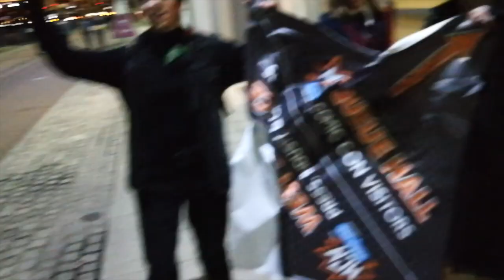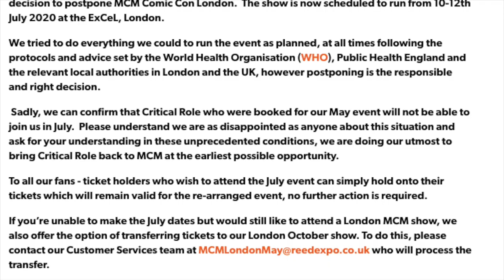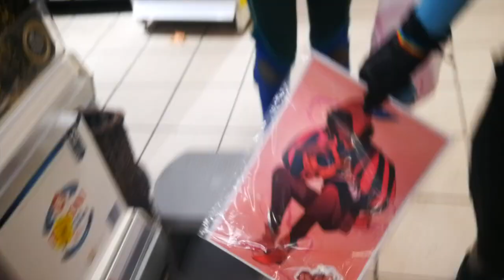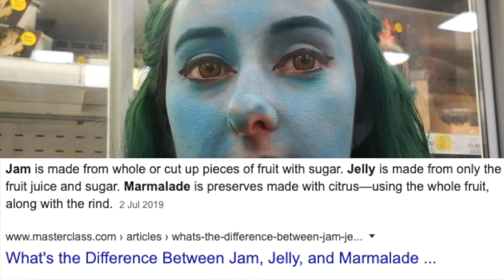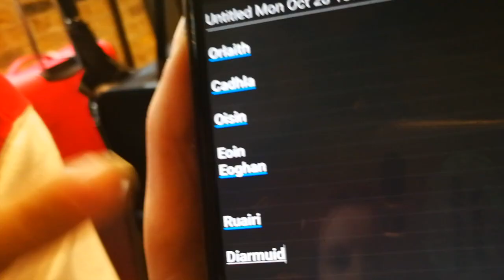London MCM Oct '19 | Sun & post con vlog | Umbrella Academy